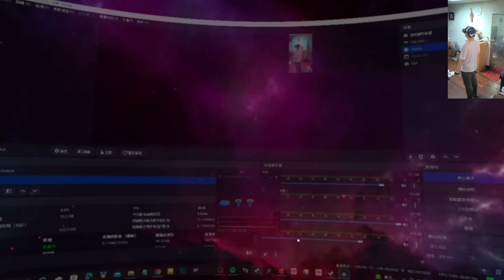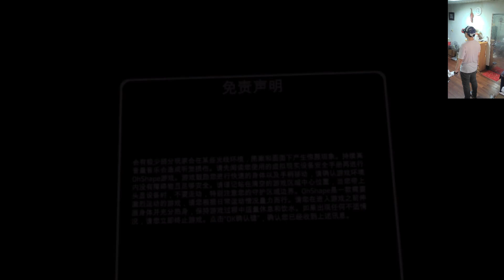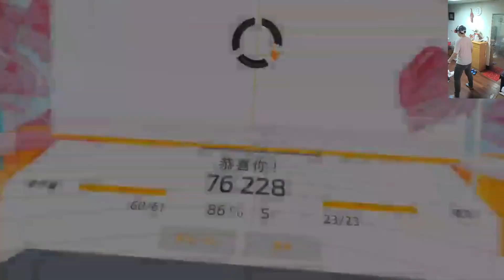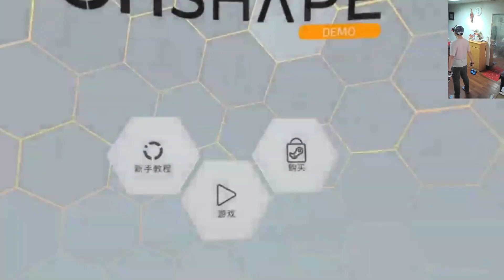20230805＿VR直播紀錄_早上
Racket: Nx Demo以及OhShape Demo